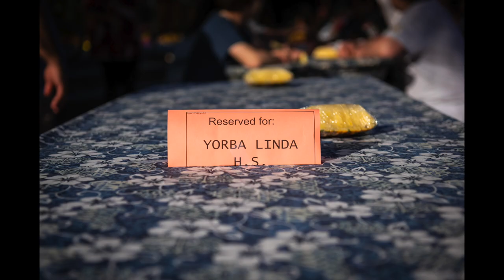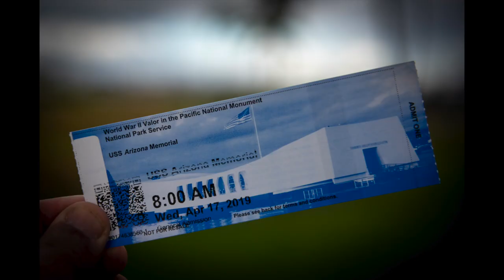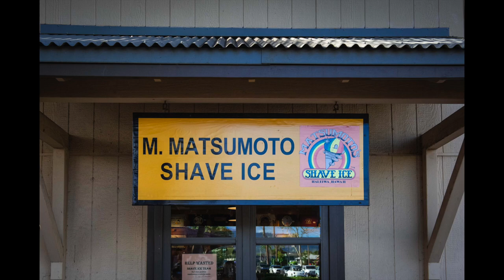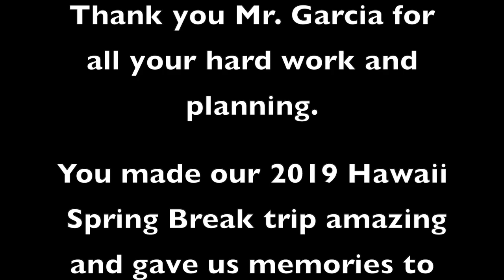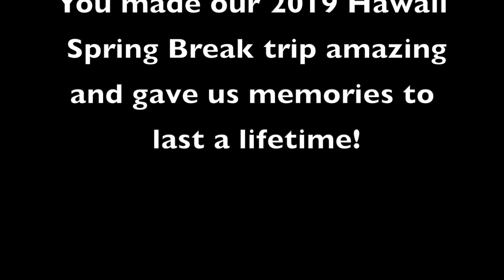YLHS Band & Guard Hawaii 2019 - FINAL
This video is about YLHS Band & Guard Hawaii 2019